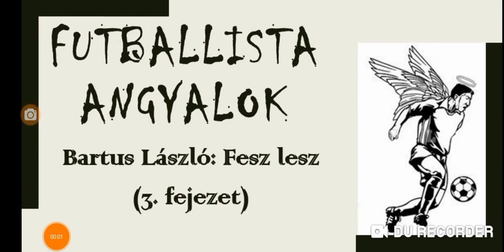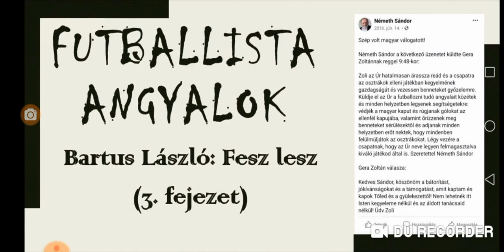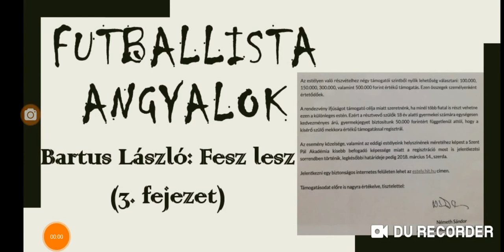Bartus László: Futballista angyalok (3. fejezet)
Bartus László: Fesz lesz (Kézikönyv kezdő szabadulóknak) című könyvének 3. fejezete.